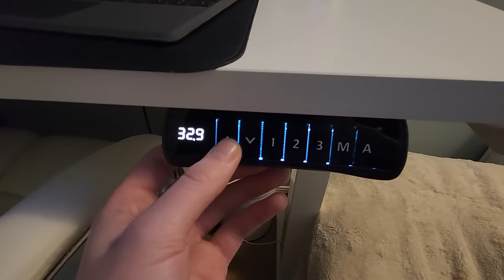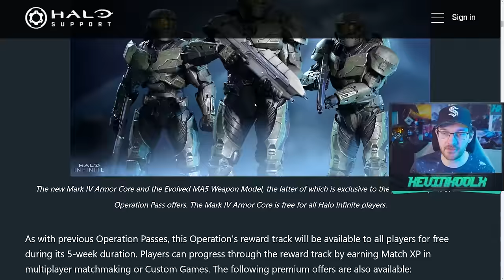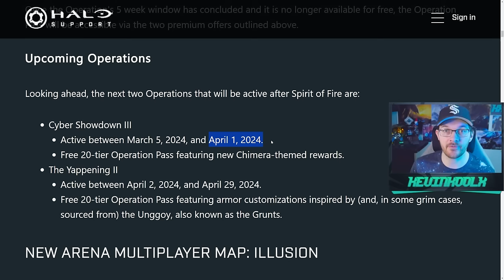Halo Infinite New Update Really Shows Problems Moving Forward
Check out FlexiSpot!

Timestamps
Halo Infinite Operations Problem - 0:00
How Spartan Points Can Fix Halo Infinite - 6:03